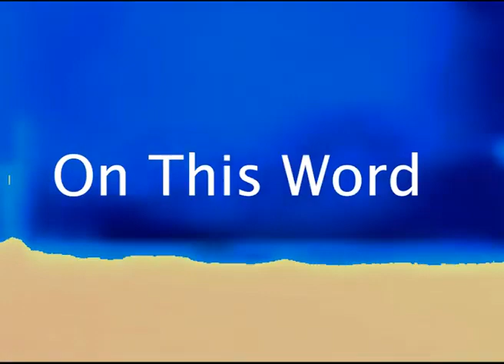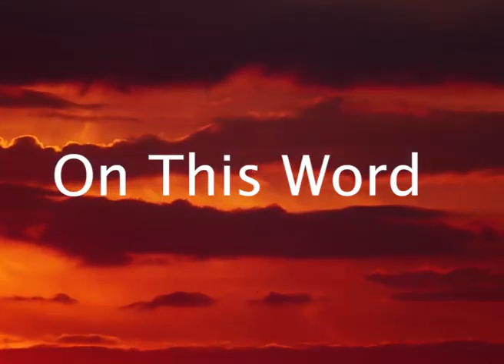ON THIS WORD - More:Kevin 2022